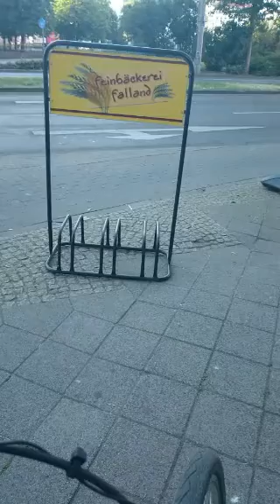Leipzig on bike 🚲 - morning tour through Rosental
Leipzig Live TV on bike 🚲 - today in the morning I cycled a short round, starting in Eutritzsch, via a bakery near the city centre and back to Eutritzsch to enjoy the breakfast.

This video shows the way that I've cycled from the bakery near the zoo of Leipzig, across the Rosental, along the Gohliser Schlösschen, Gosenschenke and Chausseehaus back to Eutritzsch.